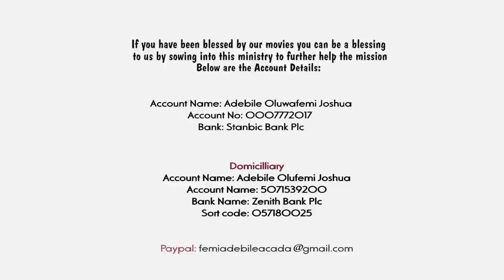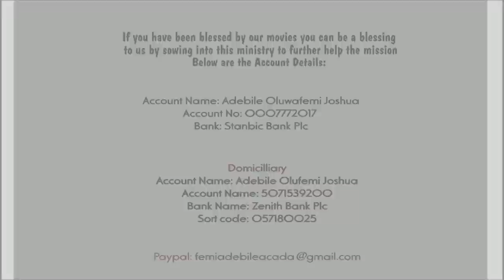BABA NIFE SEASON 2 FULL MOVIE - Written & Produced by Femi Adebile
If you have been blessed by our movies and is therefore led to sow into or bless our life and ministry, You can do so by making use of the details below

Account Name: Adebile Oluwafemi Joshua
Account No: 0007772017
Bank Name: Stanbic Bank PLC

God may also be laying it on your mind to support the ministry with the following
* MInistry Bus
* Studio Editing Laptops
* Film equipments like camera, lights and so on
* To be a constant patner with the ministry